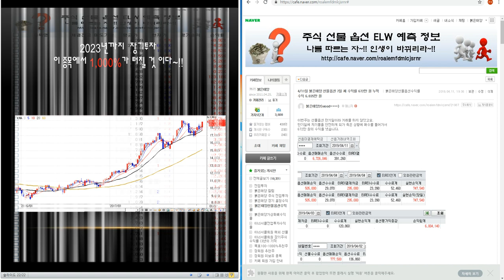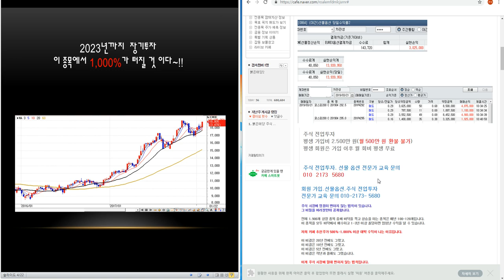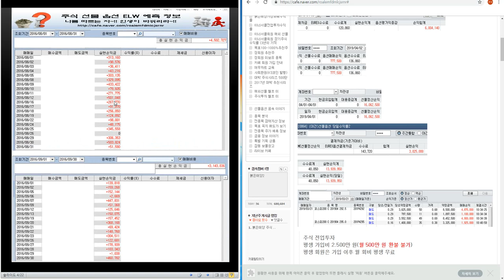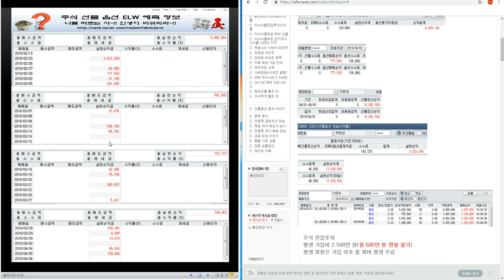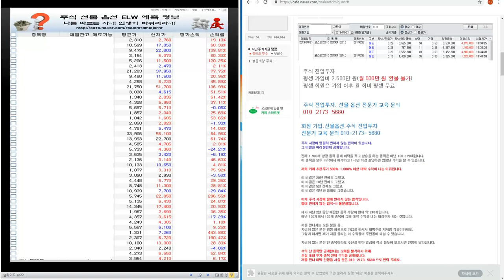4/11일 붉은태양 선물옵션 7일 째 수익률 672만 원 누적 수익 6.035만 원